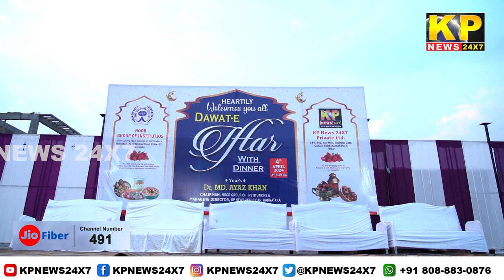Bidar News : Grand Feast Iftar Was Organized By Dr. Md Ayaz Khan At The Office Premises Of KP News